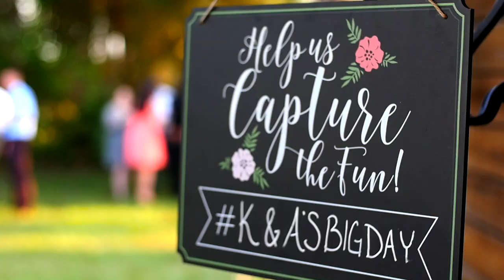OUR WEDDING | Amanda & Kevin